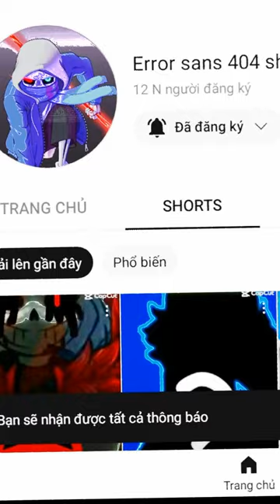Tặng bn @Error sans 404 short |@OMNISANSShortsS2984